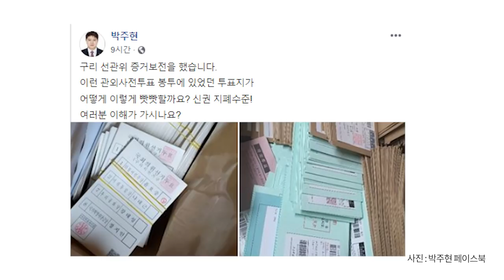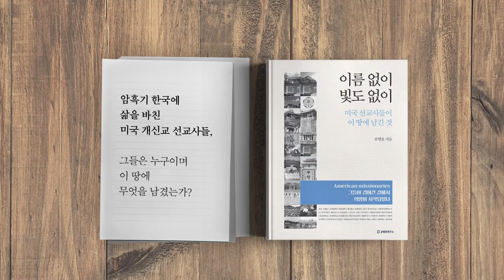설마 그런 일을? / 사전투표, 의혹사건 [공병호TV]